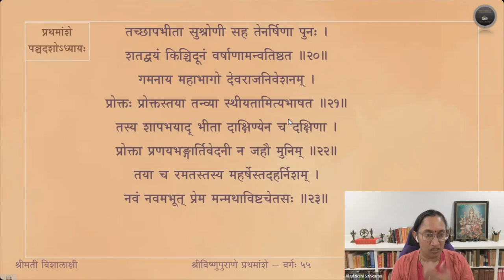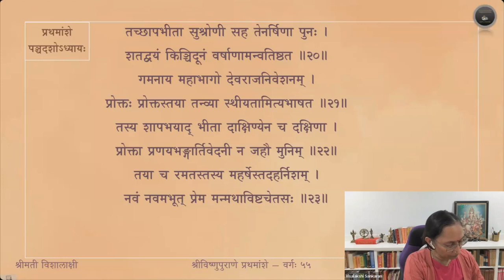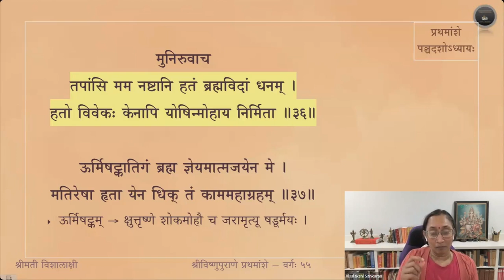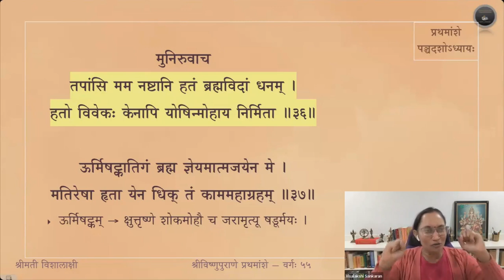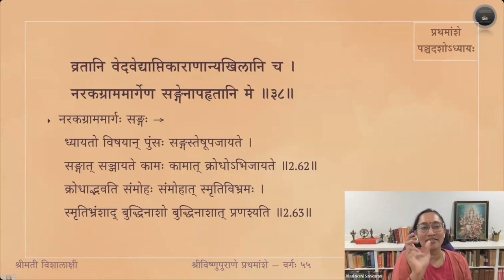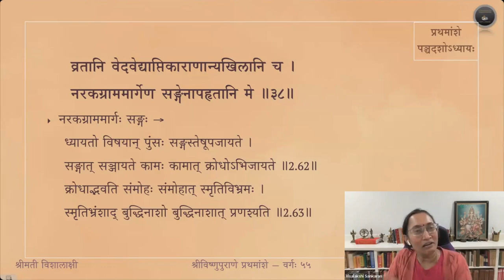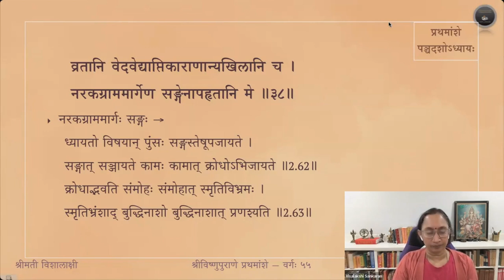Vishnupurana (English) — Amsa 1 — Adhyaya 15 — Slokas 24-38 — Session 55